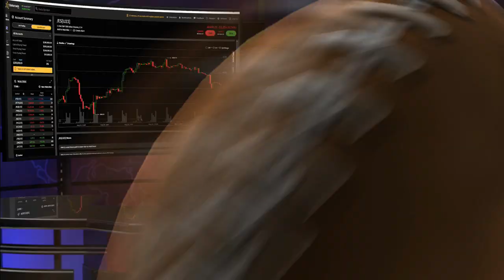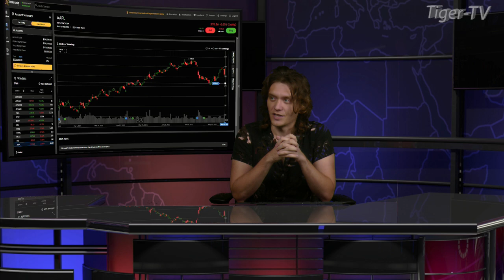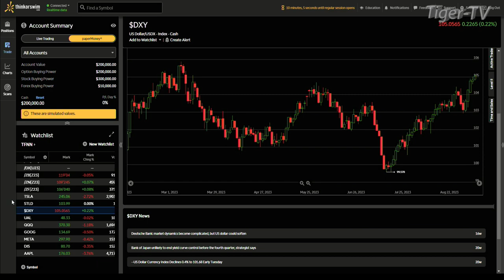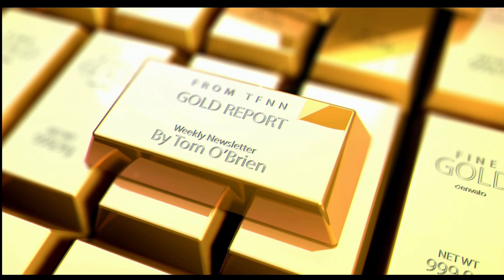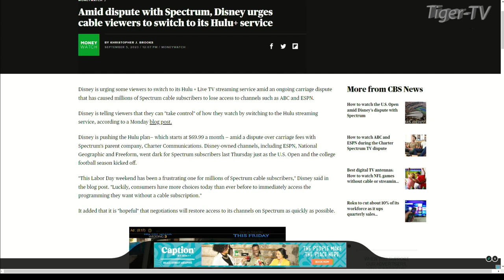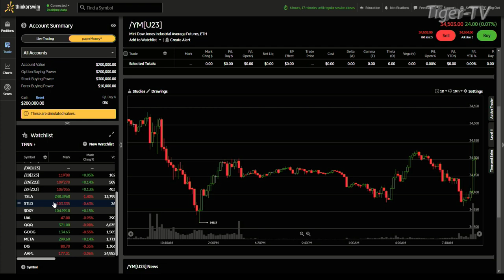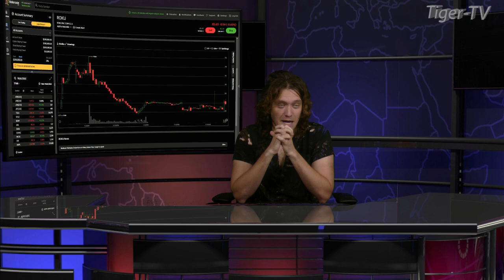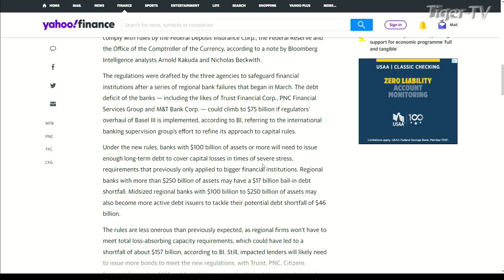September 7th The Morning Market Kickoff with Jacob Shupe on TFNN - 2023